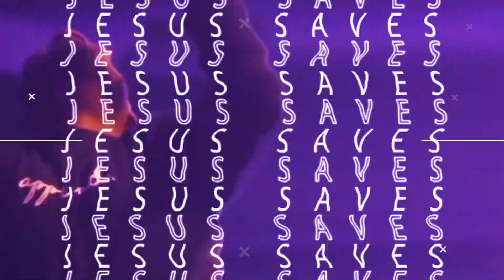LifehouseTV S01E01 Modern Day Tower of Babel Part 1